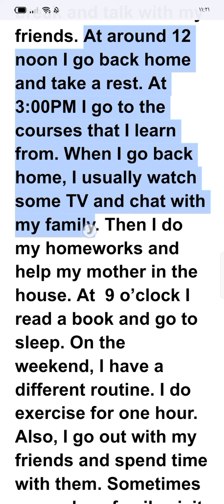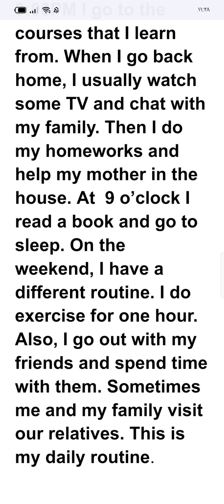برجراف وتعبير بالإنجليزي عن روتيني اليومي للمرحلة الإعدادية Paragraph about your daily routine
برجراف وتعبير بالإنجليزي عن روتينك اليومي الصف الثاني الإعدادي برجراف وتعبير بالإنجليزي عن روتيني اليومي الصف الثاني الإعدادي Paragraph about your daily routine for children paragraph about my daily routine حل برجرافات المرحلة الإعدادية
حل كتاب المعاصر إنجليزي الصف الأول الإعدادي الترم الأول 2022
حل كتاب المعاصر إنجليزي الصف الثاني الإعدادي الترم الأول 2022
حل كتاب المعاصر إنجليزي الصف الثالث الإعدادي الترم الأول 2022
حل كتاب المعاصر إنجليزي الصف الأول الإعدادي الترم الثاني 2022
حل كتاب المعاصر إنجليزي الصف الثاني الإعدادي الترم الثاني 2022
حل كتاب المعاصر إنجليزي الصف الثالث الإعدادي الترم الثاني 2022